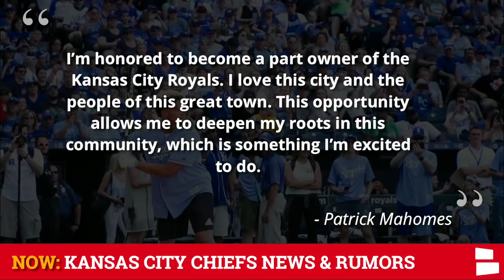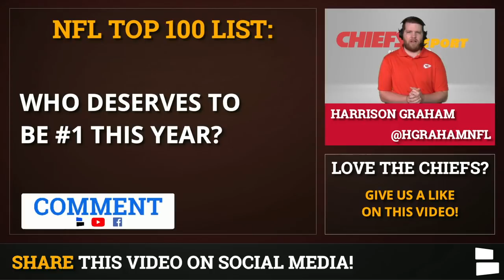Chiefs News & Rumors: Patrick Mahomes Royals Ownership, Tedric Thompson Signs, NFL Top 100 List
Chiefs News focuses on Patrick Mahomes as he’s now a part-owner of the Kansas City Royals. Mahomes says he’s “honored” to join the Royals’ ownership group and excited to “deepen my roots in this community.” It’s been a good NFL Offseason for Mahomes who signed the largest contract in sports history earlier this month. Chiefs Report host Harrison Graham has the latest Chiefs Rumors & News on today’s show.

The NFL Top 100 List is always controversial and this year is no different. Kansas City has 5 players on the list so far with Travis Kelce, Tyreek Hill, Tyrann Mathieu, Chris Jones and Frank Clark cracking the top 100. Patrick Mahomes could land at #1 on the list as he’s one of the top 10 players remaining. The other players in the top 10 are Aaron Donald, Stephon Gilmore, Derrick Henry, DeAndre Hopkins, Lamar Jackson, George Kittle, Christian McCaffrey, Michael Thomas and Russell Wilson.

Chiefs News also includes a free agency signing as Kansas City has signed safety Tedric Thompson to a one-year deal. Thompson was a 2017 4th round pick for the Seattle Seahawks and started 16 games over the past 2 years. The Seahawks released Thompson earlier this offseason after he demanded a trade. With Juan Thornhill still recovering from an ACL injury, this is likely an insurance signing for the Chiefs.

Today’s Chiefs News & Rumors items:
- Chiefs sign Tedric Thompson
- Patrick Mahomes a part-owner of the Royals
- Mahomes #1 on NFL Top 100 list?
- Chiefs have 5 players already on NFL Top 100
- Kelechi Osemele an upgrade from Laurent Duvernay-Tardif?